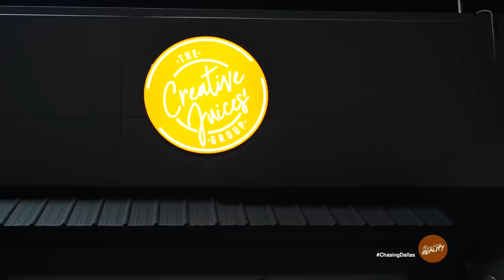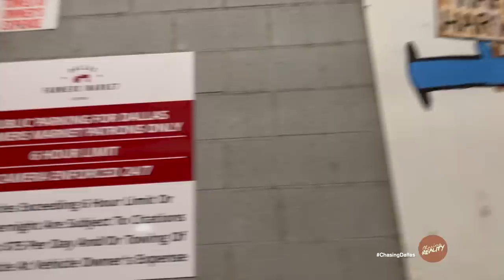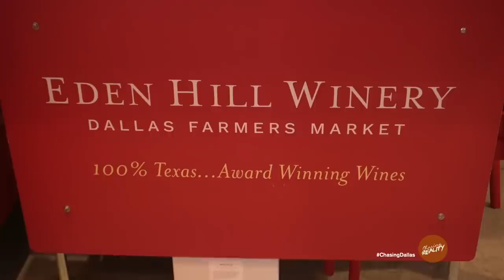Chasing: Dallas | "Miscommunicated & Misconstrued" (Season 4, Episode 8)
Robert hosts his second annual toy drive at his home; Trey has a viewing party for his spin-off series "Styles By Howard"; Quisi addresses the rumors between him and Dior; Lon D feels like Trey does not like him at all.

Follow The Cast on Instagram:
Trey Howard: @stylesbyhoward
Jett Jeff: @jettxjeffx
KeeKee GZ: @keekeekardashian_
Robert Ray: @robert___ray
DeAndre: @theawkwardsocialite
Quisi: @quisithewriter
Dior/KingBeautiful: @kingbeautiful
Keyshawn: @shawnlorde
Lon D: @iiam_lond
Teddlie: @teddlie
Astro: @astro_jaja

Production:
Markel Logan / Executive Producer, Camera Operator - @therealmarkel
An'Darrio Abrams / Producer, Editor - @andarrio
Wooda Lee / Camera Operator
Whitney Burnett / Camera Operator
Derek Hodges / Camera Operator
Oliver Twixt / Casting Director
Dee Butler / Casting Director

THEME SONG: "BADDIE" - By BARBIE BANK ROSE @iambarbiebankrose

Trey Howard: @stylesbyhoward
Jett Jeff: @jettxjeffx
KeeKee GZ: @keekeekardashian_
Robert Ray: @robert___ray
DeAndre: @theawkwardsocialite
Quisi: @quisithewriter
Dior/KingBeautiful: @kingbeautiful
Keyshawn: @shawnlorde
Lon D: @iiam_lond
Teddlie: @teddlie
Astro: @astro_jaja